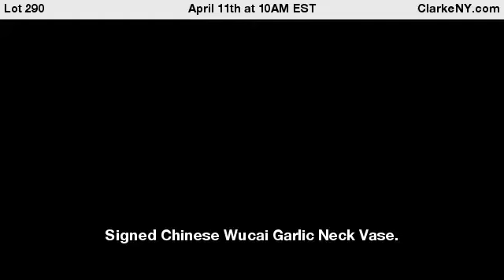Signed Chinese Wucai Garlic Neck Vase.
Signed Wucai enamel decorated garlic neck vase. With floral decoration. Signature to rim of opening. From a Fairfield County, CT estate. Dimensions: vase measures approx. 17.5" h. - For Auction on April 11th at 10AM EST at ClarkeNY.com